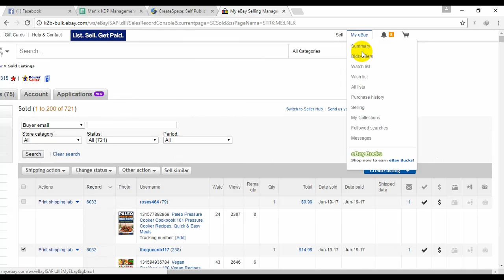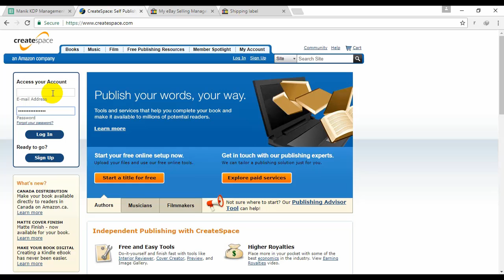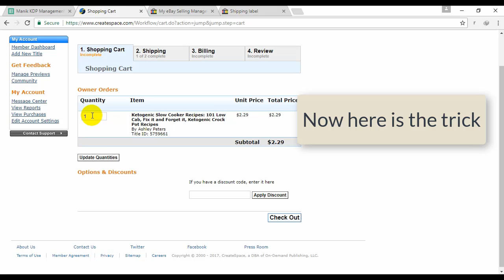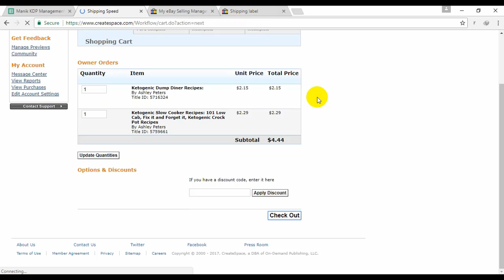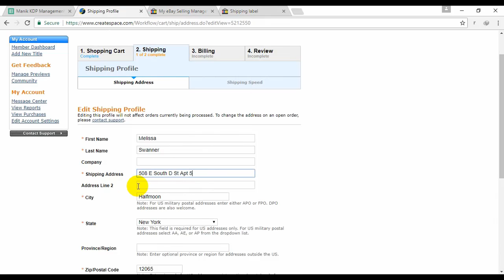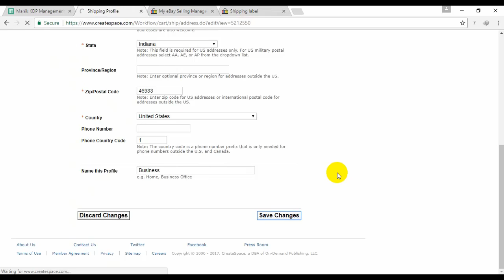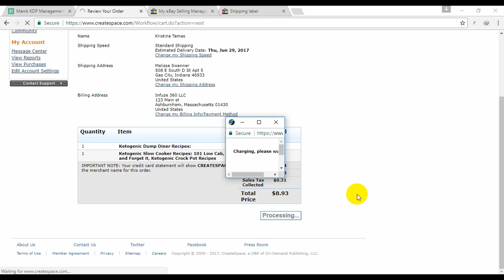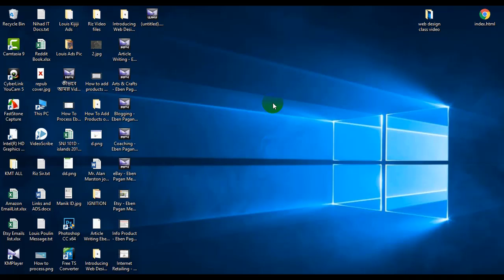How To Process eBbay Orders 2017 Part Two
Welcome to Nihad IT Tutorial channel. Here I have described the processing of an order on eBay through CreateSpace.